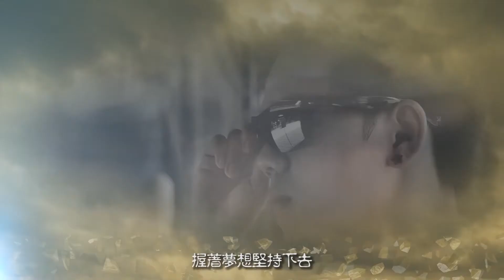TCP Productions: The Wield 《掌权》 Episode 1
Presenting to you The Changing Point Productions 2013 Blockbuster; The Wield (掌权). Starring Tan Yong Ming, Lee Xian Huan, Brian Ng, Xu Shi Ying, Christopher Chee, Belle Chuah, Alouis Lim, Willy Tan, Tan Kiat Boon and many more, this drama is an action packed film with twists and turns in its plot.

Who will hold the ultimate power in the end? Will good triumph over evil? Will the good find good in the bad? Will the bad be able to trust the good? Who will be the last man standing? Catch The Wield (掌权), premiering on 30th December 2013.